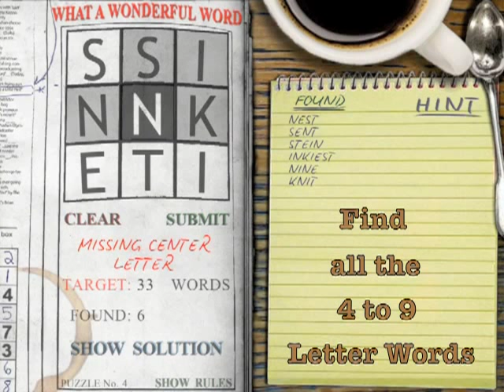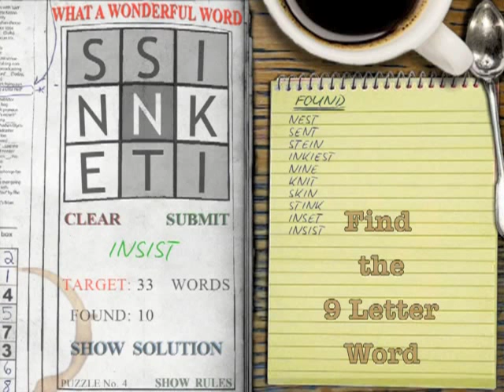What a Wonderful Word Game Trailer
In What a Wonderful Word, players must make as many four to nine letter words as possible using the jumbled letters presented in a 3x3 grid. Dressed in soft shades and subdued tones, What a Wonderful Word offers a relaxing word puzzle experience that captures the mood, pace, and integrity of an old-time Sunday newspaper.